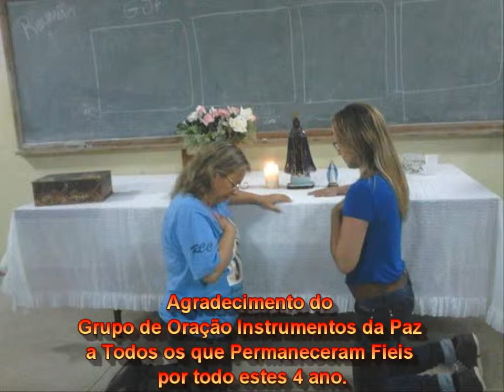HOMENAGEM DO GRUPO DE ORAÇÃO INSTRUMENTOS DA PAZ DA RCC DE LONDRINA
GRUPO DE ORAÇÃO INSTRUMENTOS DA PAZ DA RCC DECANATO SUL
PAROQUIA NOSSA SENHORA APARECIDA JD IGAPÓ.